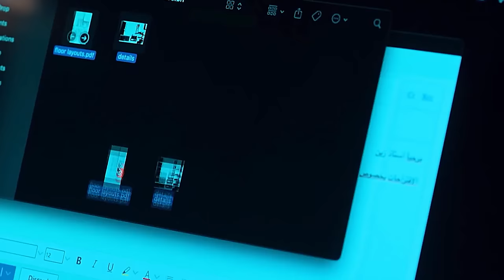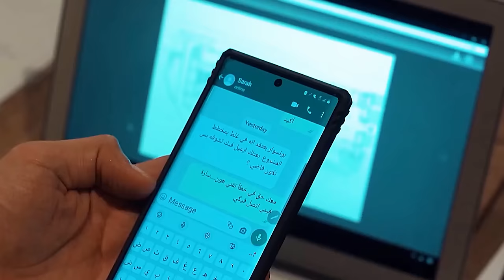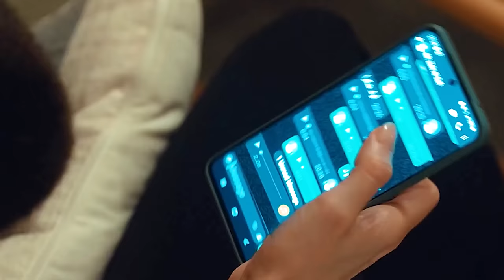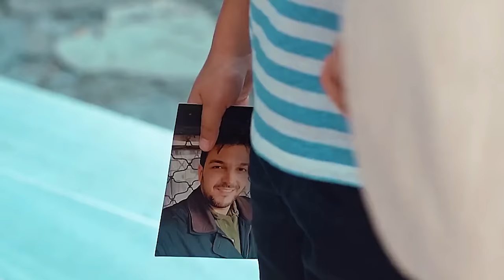EL PRESIDENTE RICO AMA A LA MADRE SOLTERA | Resumen: Al Thaman 3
Al Thaman, serie turca que se estrenó en 2023.
Resumen de serie turca Al Thaman
Resumen de serie turca Binbir Gece
Resumen de serie turca 1001 Noches
Al Thaman es una nueva versión del episodio turco de 2006. drama, Binbir Gece, o 1001 Noches. La serie gira en torno a Sarah, una madre divorciada, que hace un trato con su amo, Zein, para salvar la vida de su hijo. Sarah debe navegar sus conexiones con sus hijos, trabajo y otros aspectos de su vida mientras enfrenta las consecuencias de sus acciones. En el episodio 25, vemos a Tima y Karam acercándose más mientras intentan comunicarse más entre sí. Mientras tanto, el Sr. Ibrahim cancela las tarjetas de crédito de Firas y el diseño del equipo de Mozaik se somete a un proceso de licitación competitivo.